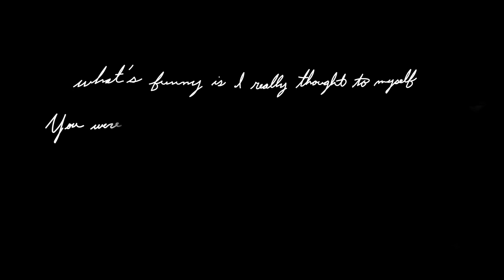Tired of You (LYRIC VIDEO) - Natalie Del Carmen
So insanely happy how this song turned out, thank you to Heaven Joy for making this amazing lyric video, along with BruNjo Productions for all their hard work on "Tired of You"

SoundCloud: Natalie Del Carmen
Spotify, Apple Music, Etc: Natalie Del Carmen